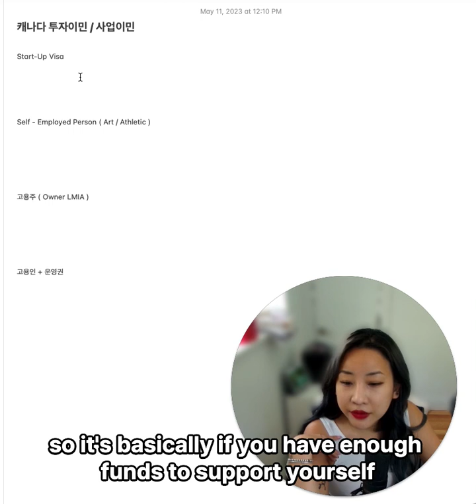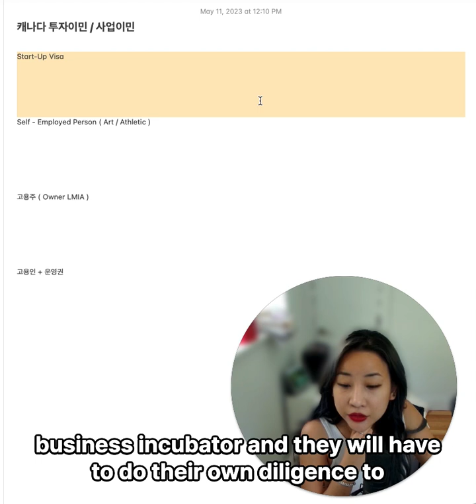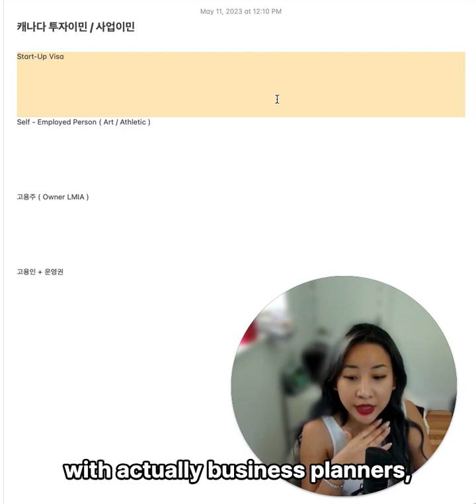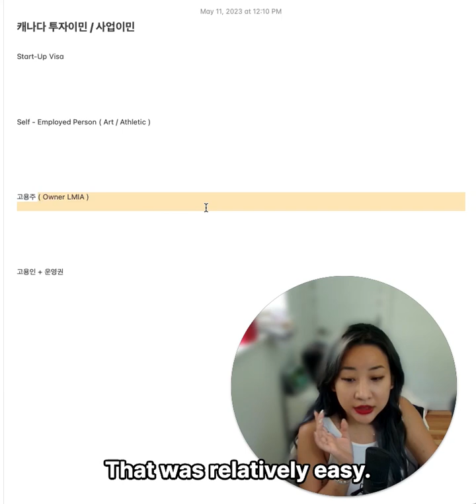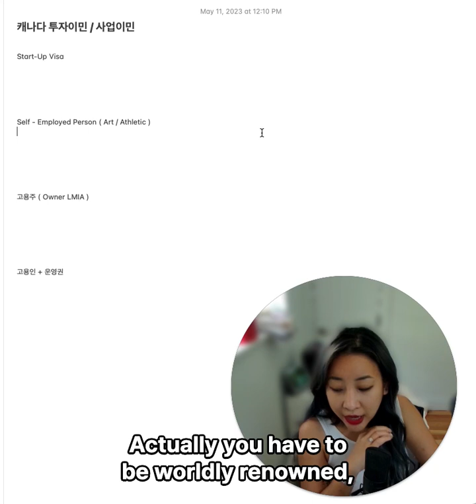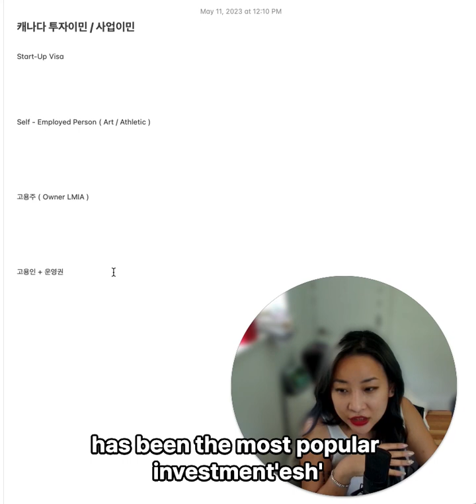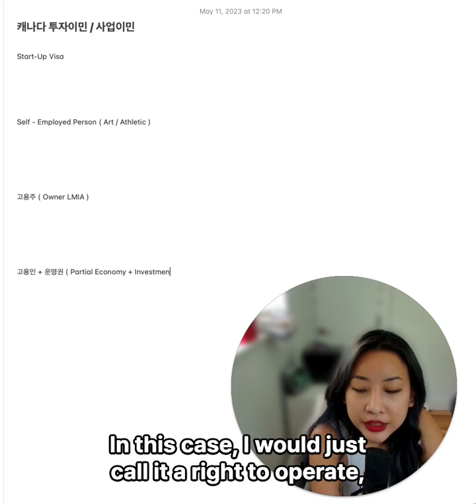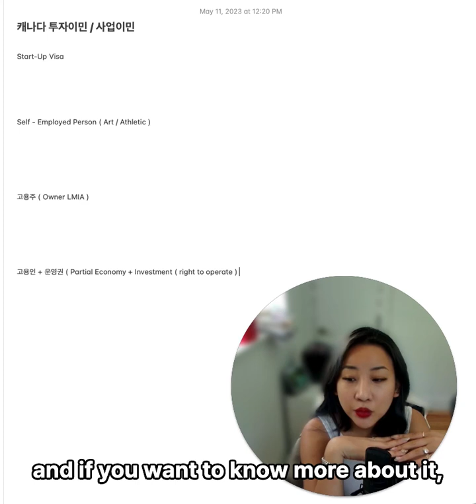Economy/Investment Immigration Stream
WELCOME TO NOHPROBLEM CONSULTING